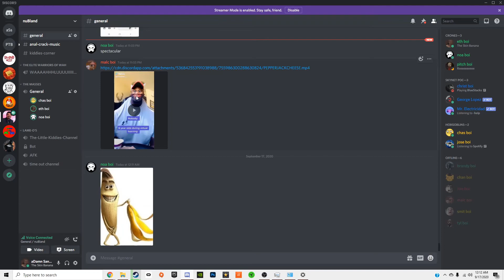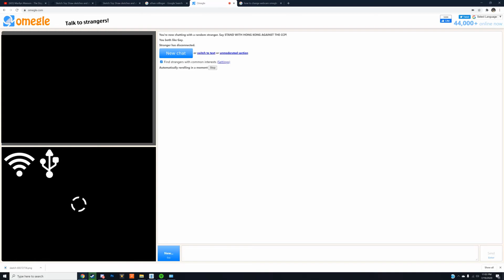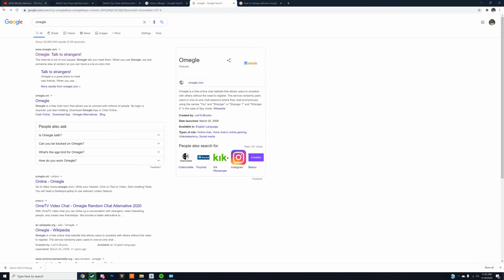Jampack X - GTA, Dead By Daylight, Fall Guys & More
This is the tenth one and i'm very proud of this series. Special surprise next week.

Adam Sandler please don't kill me